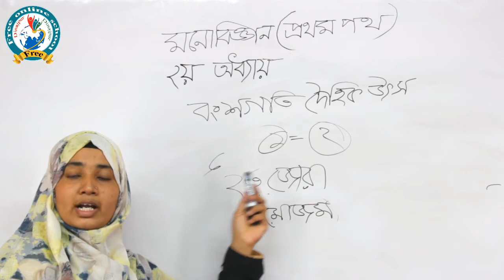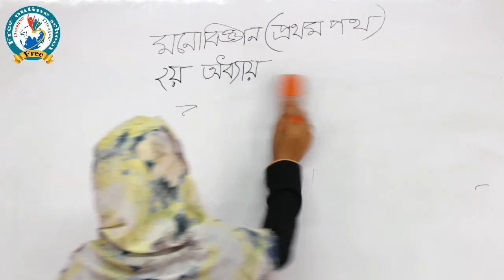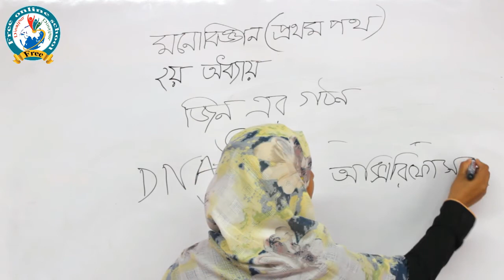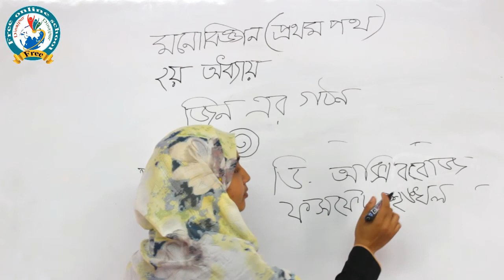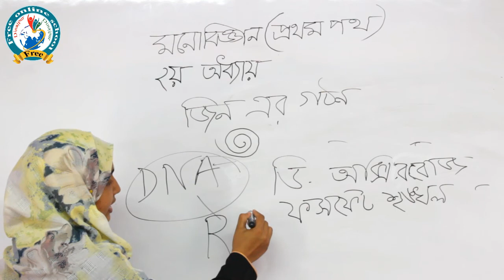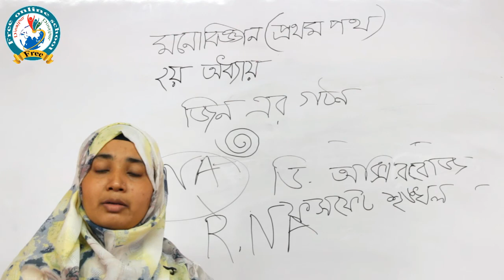শ্রেণি; একাদশ দ্বাদশ বিষয় মনোবিজ্ঞান প্রথম পত্র, ২য় অধ্যায় বংশগতি ও হিক উৎস=লেকচার, আফসানা নাজনিন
শ্রেণি; একাদশ-দ্বাদশ বিষয়-মনোবিজ্ঞান প্রথম পত্র, ২য়  অধ্যায় (বংশগতি ও হিক উৎস=লেকচার, আফসানা নাজনিন  {ফ্রী  অনলাইন স্কুল}